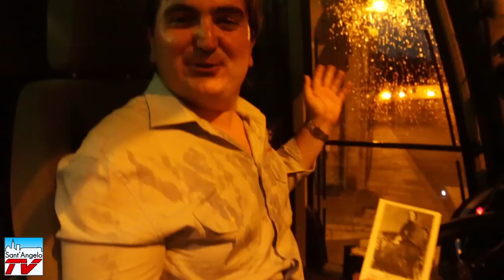Benedizione delle Automobili 2015 | Sant'Angelo Lodigiano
Una grande festa, martedì sera a Sant’Angelo in via Madre Cabrini, per la tradizionale benedizione dei veicoli.

L’iniziativa, che ogni anno si svolge nel contesto delle celebrazioni cabriniane, negli ultimi anni attirava sempre molte persone, ma erano davvero lontane le edizioni del “pienone”.

Dallo scorso anno, grazie ai barasini Giacomo Terno e Maurizio Senna, la benedizione ha fatto segnare un’inversione di tendenza.

Via Madre Cabrini infatti si è riempita di fedeli, di automobili e di molti altri tipi di veicoli.

La benedizione ai veicoli che transitavano lungo la via è stata impartita, nei pressi della casa natale della Cabrini, dal parroco monsignor Ermanno Livraghi.

Oltre alle automobili private, hanno “sfilato” tra due ali di folla mezzi di tutti i tipi.

​Benedizione anche per gli automezzi di Soccorso di Sant’Angelo, tra cui ambulanze e i mezzi delle forze dell'ordine. In parata pure motociclette, i mezzi dei vigili del fuoco di Sant’Angelo e mastodontici trattori, motrici e pullman.